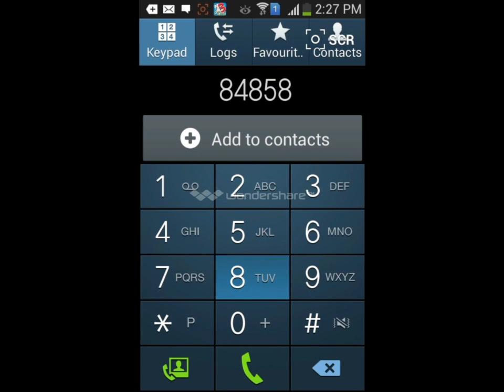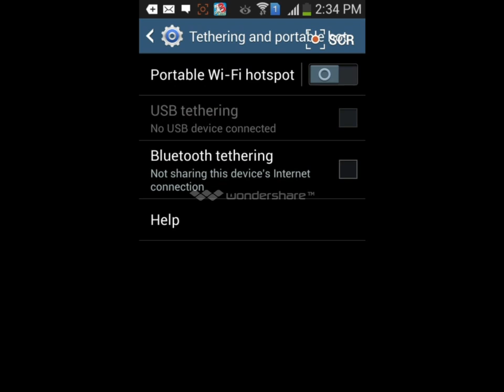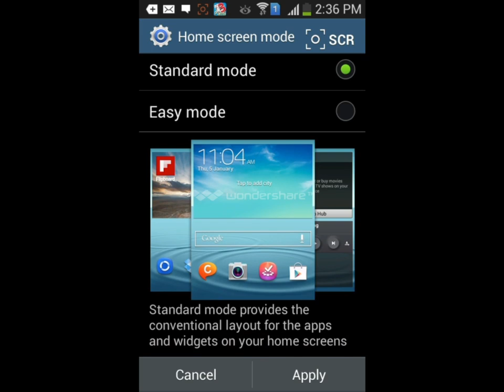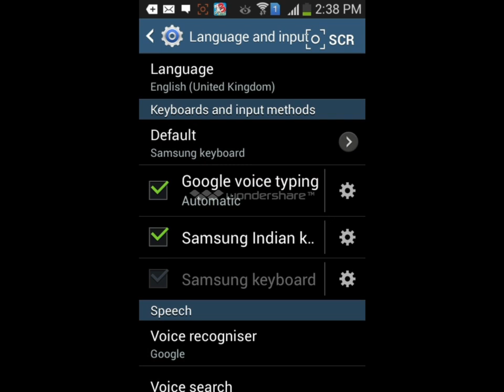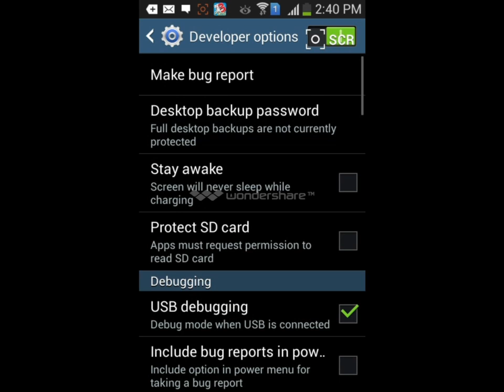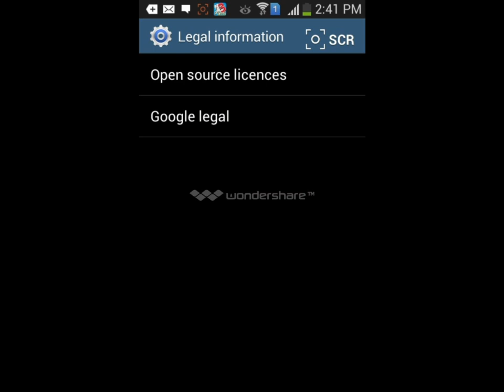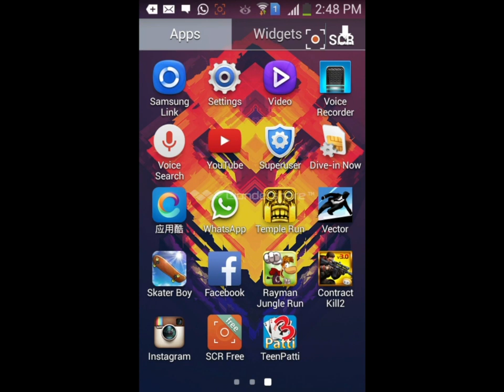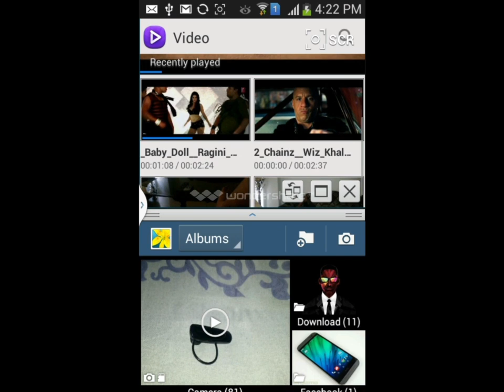Samsung Galaxy Grand Custom Rom - Gennxt Hands On Review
Hey Friends This is the Indepth Review of Samsung Stock Rom Gennxt
In this Video I Have All the Features Regarding This Rom
This Rom Runs on  Android 4.2.2  And Runs Really Smooth With Samsung TouchWiz UI
Comment Your Opinion About this Video Below

Stay Updated..!

Gennxt Rom Hands On
Samsung Custom Rom Hands On Review
Samsung Custom Rom Review
Android 4.2.2. Review
Touchwiz Review